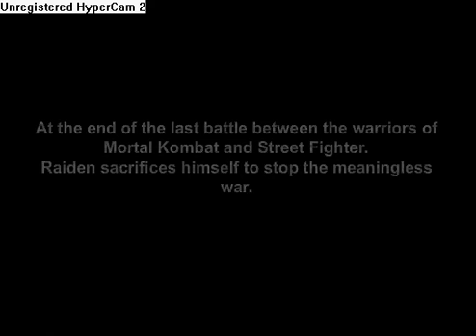prequel-round 3-MK Vs. SF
es un pequeño capitulo antes del round 3